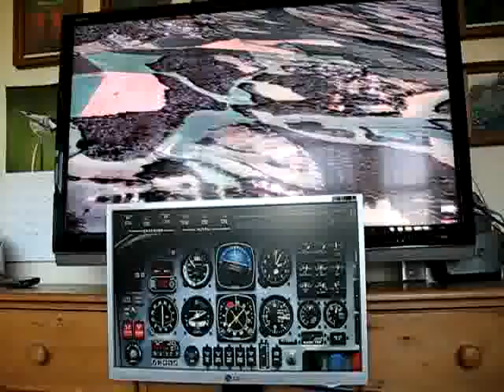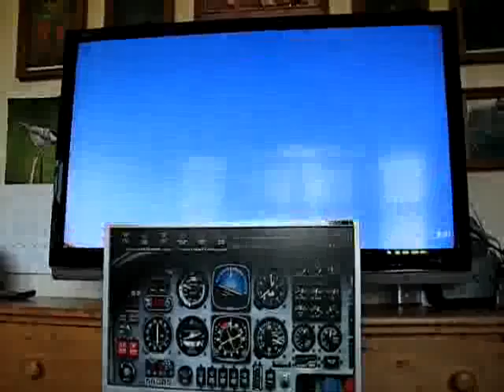Flight Sim X 2 screens.flv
Flight Sim X with 46inch LCD Sharp TV and 22 inch LG Monitor. Using Horizon VFR Photographic Scenery, Flying over Sussex.